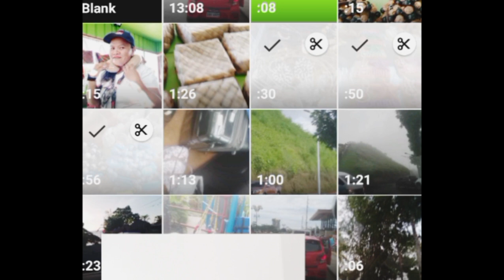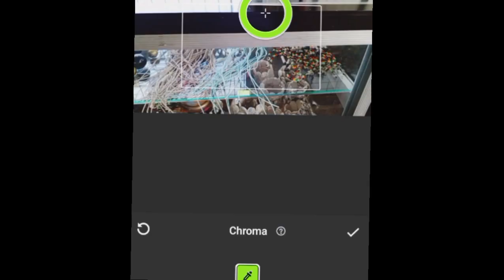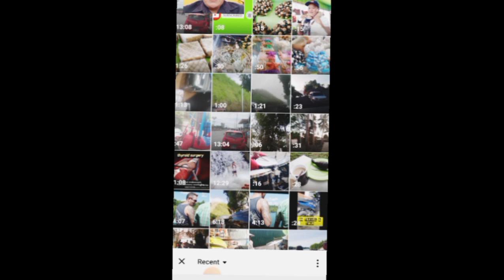HOW TO MAKE NO WATER MARK SUBSCRIPTION BUTTON USING MOBILE